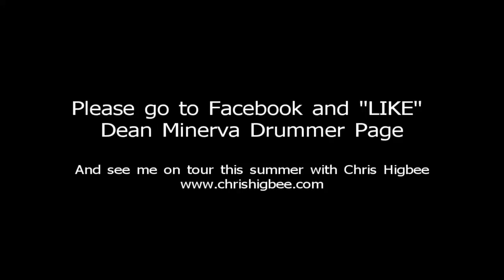Flo Rida - Whistle DRUM COVER NEW 2012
Dean Minerva plays Whistle by Flo Rida